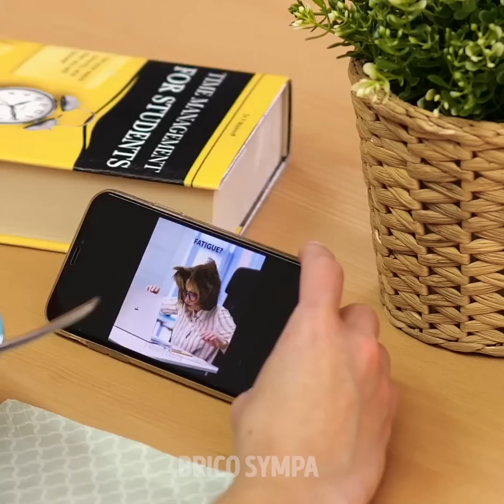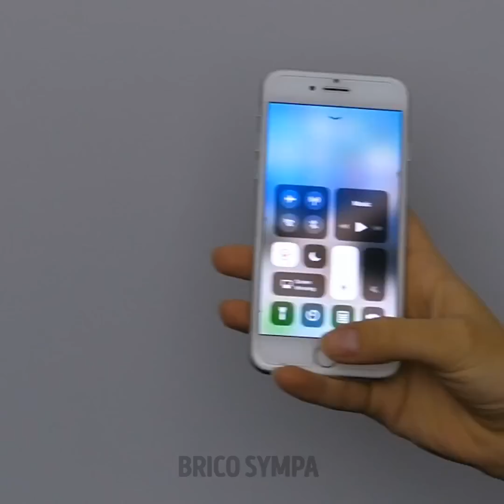41 CRÉATIONS COOLS MAIS FACILES AVEC UN PISTOLET À COLLE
UNE COLLECTION DES MEILLEURES CRÉATIONS AVEC DE LA COLLE CHAUDE

Un pistolet à colle chaude est un incroyable outil et si tu n'en as pas, tu devrais vraiment en acheter un ! Tu peux réaliser différentes créations ou tout réparer avec cet outil. Dans cette vidéo, nous partageons une compilation des créations ultimes avec de la colle chaude :
- Si tu n'as pas de cuillère, fabriques-en une avec un pistolet à colle chaude.
- Crée des lunettes drôles en utilisant un pistolet à colle chaude ! Suis notre tutoriel et dessine des lunettes de la forme de ton choix sur du papier sulfurisé. Prends un pistolet à colle chaude pour créer tes nouvelles lunettes. Tu peux utiliser ces lunettes pour une séance photos drôle.
- Si ta brosse préférée est cassée, ne t'inquiète pas, tu peux fabriquer une nouvelle brosse de tes propres mains en utilisant de la colle chaude.
- La prochaine idée est vraiment folle - fabrique une visière de tes propres mains. Découvre un tutoriel incroyablement simple.
- Les décorations de gâteau peuvent coûter chères, d'autant plus si tu veux quelque chose de spécial. Tu peux réaliser la décoration de ton choix avec un pistolet à colle chaude.
- Tu peux réaliser des cristaux miniatures en utilisant des bâtonnets de colle chaude. Sculpte les bâtonnets pour leur donner la forme d'un prisme. Colore les cristaux en utilisant un marqueur et colle-les ensemble pour créer une druse.
- Si tu as un vieux t-shirt, tu peux facilement l'améliorer. Regarde notre vidéo et apprends comment créer un imprimé cool pour ton t-shirt avec des écailles. Regarde le tutoriel complet.

Horodatage :
00:39 Chaussons avec de la colle chaude
01:51 Organiseur DIY pour les fournitures de bureau
06:03 Visière en colle chaude
08:15 Décorations de gâteau en colle chaude
09:47 Cristaux en colle chaude